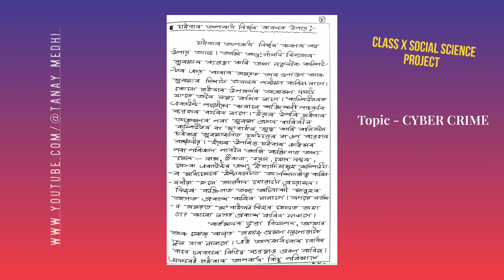Social Science Project | SEBA Board 2023-24 | Practical | HSLC 2023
Hello viewers  i am Tanay Medhi🧒

🎞️🗣️This video is Class X SEBA SOCIAL SCIENCE PROJECT:- Cyber Crime for Social Science HSLC Students.